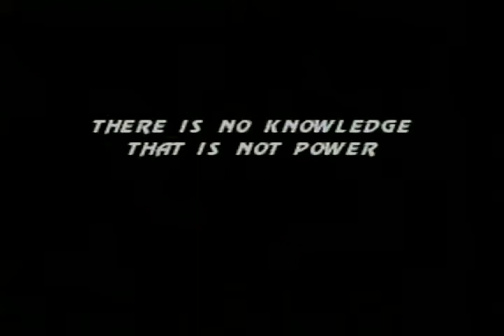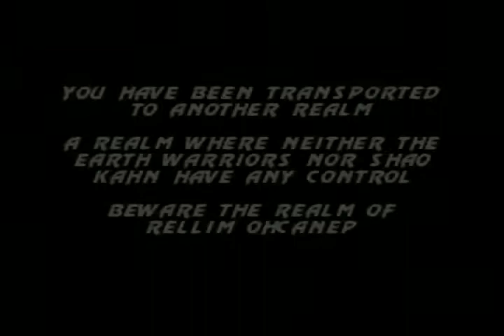MORTAL KOMBAT 3 SNES PART 1